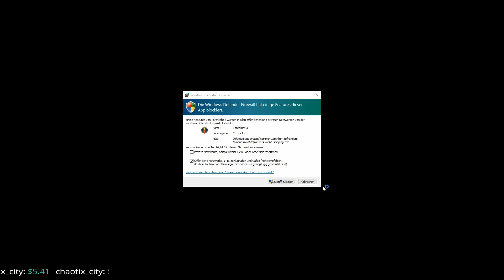#1 Torchlight 3: Ein Anfänger am Anfang...😃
Zusehen ist mein Start in die neue Welt von Torchlight 3...
Für mich ist es ein komplett neues Spiel, denn ich habe keinen Teil zuvor gespielt...
Zum Glück hatte ich starke Untersützung von Shelly und Nero.
Das Spiel macht mega Spaß, wenn man auf RPGs steht :D